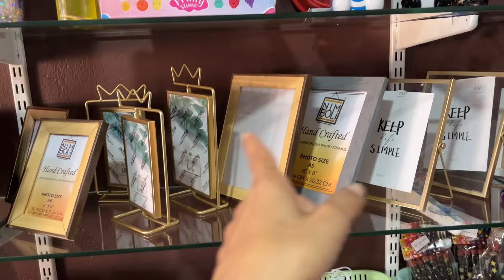Busy Day In My Life 📦 // Tibetan vlogger